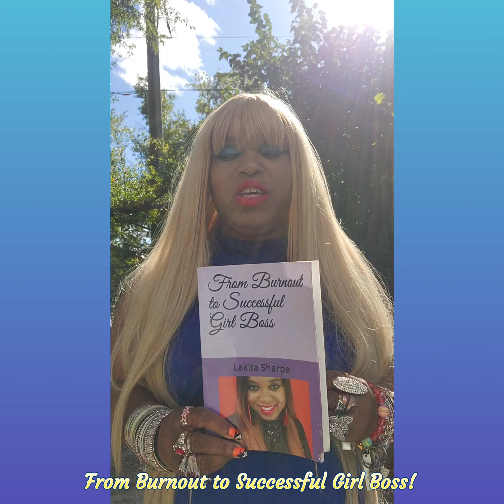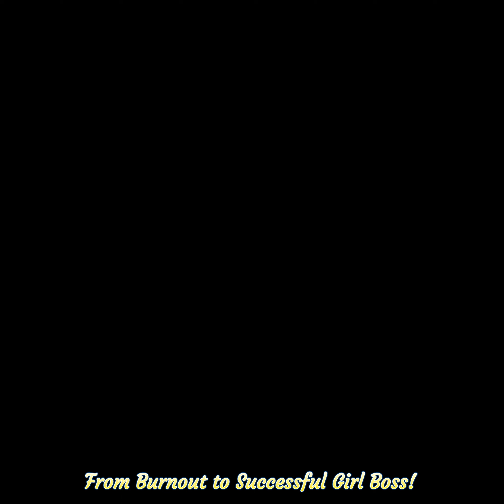Happy National Boss Day! "From Burnout to Successful Girl Boss" order now Lakita T. Sharpe